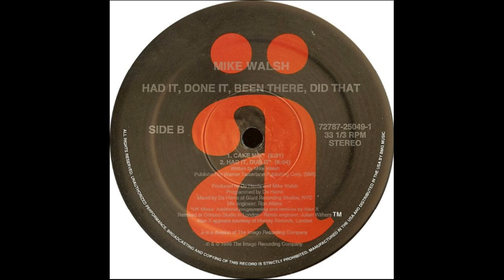Mike Walsh - Had It, Done It, Been There, Did That (Had It Dub It)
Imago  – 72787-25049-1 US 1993